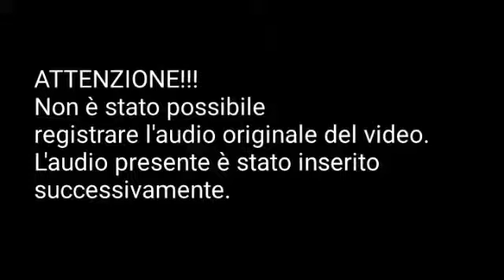Skylanders Rings of Heroes - Spyro Story P.1 (ITA)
Sì, lo so: avevo detto, nei video precedenti di skylanders, che, nel caso fosse uscita un'altra Story, l'avrei registrata con l'audio esterno del cellulare, solo che eravamo a casa tutti insieme, e non volevo disturbare. Perciò, l'ho registrato nuovamente senza audio, aggiungendo le musiche successivamente.

Lascia un 👍